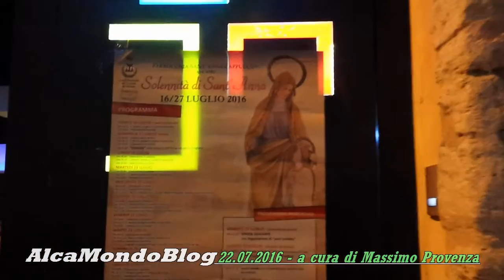Alcamo, festa per Sant'Anna. Alla Cittadella dei Giovani si balla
ALCAMO. Venerdì 22 luglio 2016. Servizio a cura di Massimo Provenza - La struttura comunale è stata aperta al pubblico per una serata danzante con degustazioni di "pani cunzatu", cannoli e vino. L'evento è stato organizzato nell'ambito dei festeggiamenti della parrocchia di Sant'Anna Cappuccini.